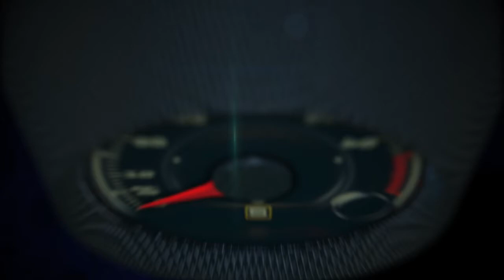Pelé, how does Brazil produces so many good soccer players?